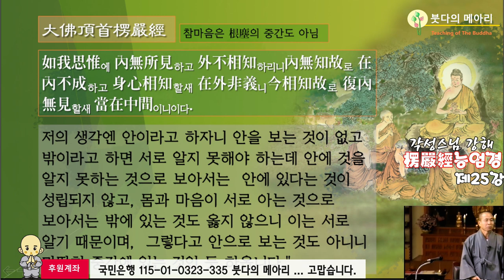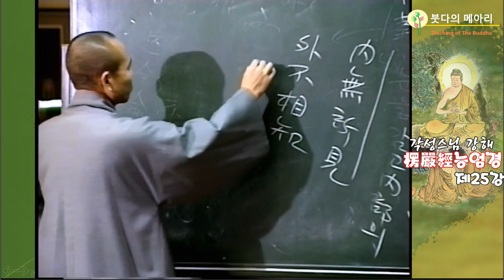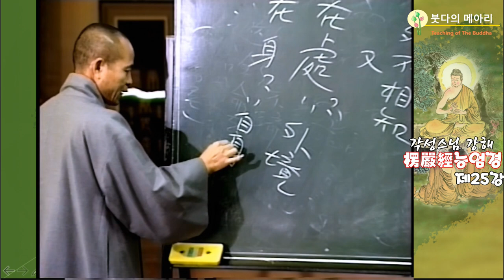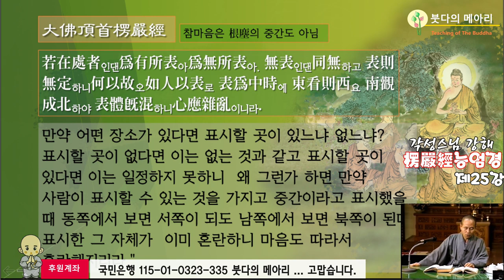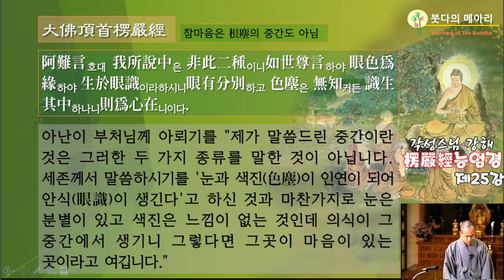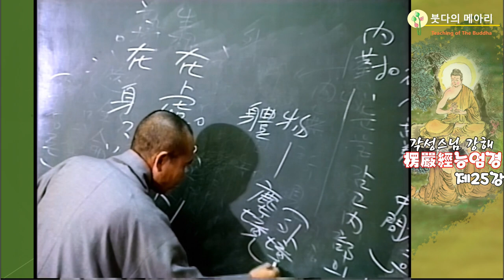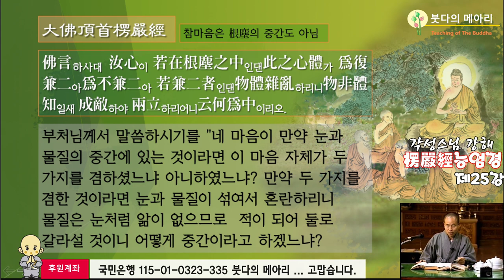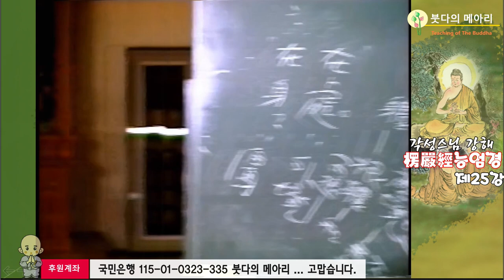각성스님 강해_능엄경 제25강 / 네가 중간이라고 말하니 중간은 처에 있는 것이 되느냐, 몸에 있는 것이 되느냐?